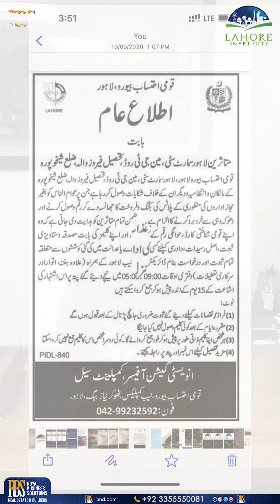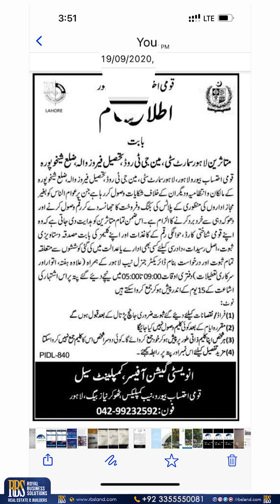Lahore Smart City issuance of Interchange || Lahore Smart City Interchange on Kala Shah Kaku || RBS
Lahore Smart City has applied for the issuance of a dedicated interchange for Lahore Smart City. National Highway Authority has received the application for Lahore Smart City's interchange on the Kala Shah Kaku interchange. Few rumors have been circulating in the market about Lahore Smart City using 2020's old documents. RBS has always worked with Habib Rafiq (PVT) Ltd., FDH, and Smart Cities in Pakistan and RBS believes that HRL is delivering the best in Pakistan.